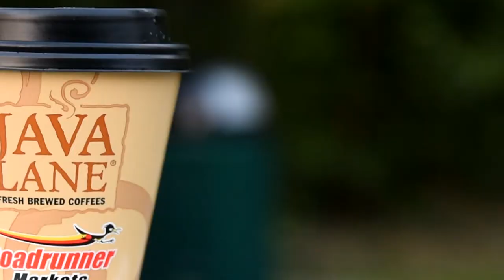What happened to this Whopper Plopper?!?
This day could not have gotten worst...